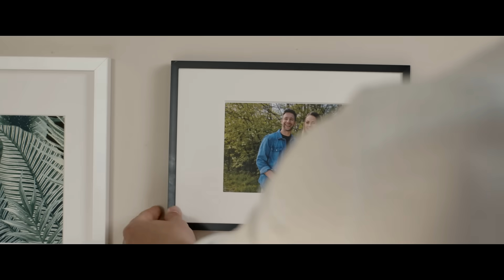Linea, osiedle Dąbrówka - Leśna Polana blisko Poznania, 2021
Zamieszkaj na osiedlu Dąbrówka – Leśna Polana blisko Poznania!

Bezpieczne, kompleksowe osiedle w Dopiewcu pod Poznaniem to szeroka oferta małych i dużych mieszkań 1, 2, 3 i 4-pokojowych oraz domów w zabudowie szeregowej. Za oknem zielony Las Zakrzewski, za rogiem lokalne sklepy, kawiarnie i lokale usługowe. Przedszkole ze żłobkiem na osiedlu, a szkoła podstawowa w zasięgu spaceru. To wszystko tylko 20 minut drogi z Poznania – samochodem, autobusem lub szynobusem.

Mieszkania blisko Poznania dla Ciebie i Twojej rodziny – zapraszamy do zapoznania się z naszą ofertą!